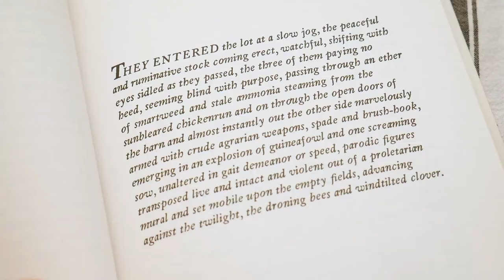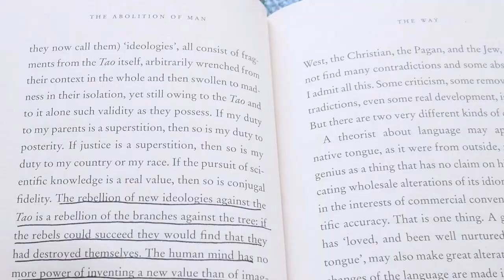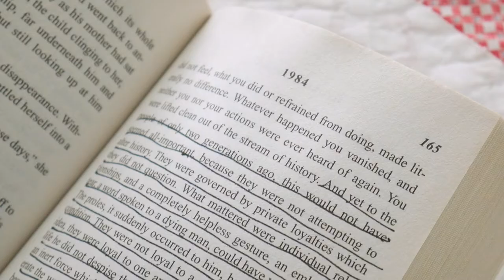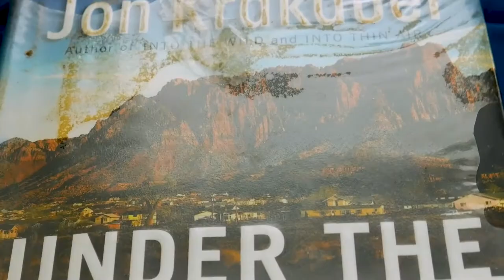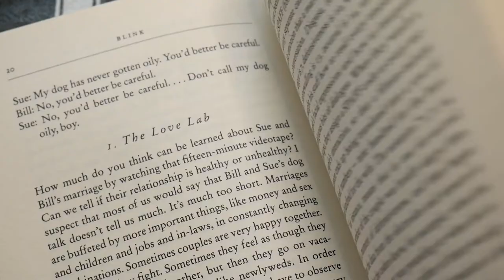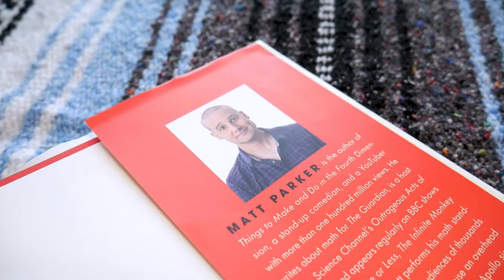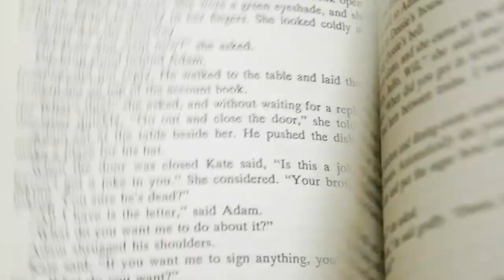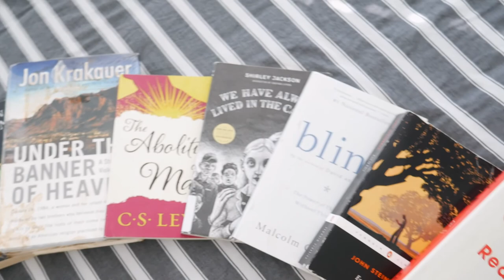The 17 Books I Read in 2020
2019 helped me turn reading into a healthy habit. That habit was all the more important through the chaos of 2020. One of the bright sides of the year was the amount of time I had each day to pick up a book and just read. I escaped into some beautifully written stories, epic adventures, and heartwarming and heartbreaking tales from the Human Condition. It was quite a year, and on to 2021. Here's my thoughts on the 17 books I read.

I tried to avoid spoilers as I filmed the pages but if anything noticeable slipped through I'm sorry.

Michael Shynes- Like Paper Planes (ft. Marco Vendame)

00:00 Intro
00:30 Favorite Authors
01:53 Inklings
03:32 Dark & Dystopian
04:44 Library Books
05:49 Touch of Psych
06:52 Recommended by Friends, Borrowed from Friends
08:29 Challenging Reads
09:54 Favorite Book of the Year
10:44 Outro

Shot on a Panasonic Lumix G7